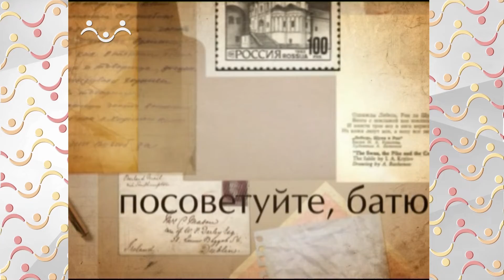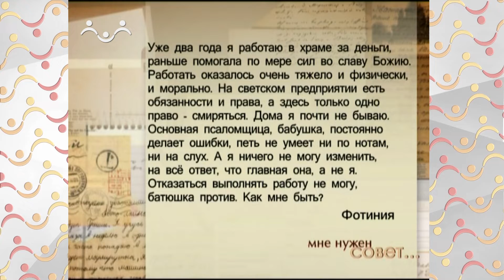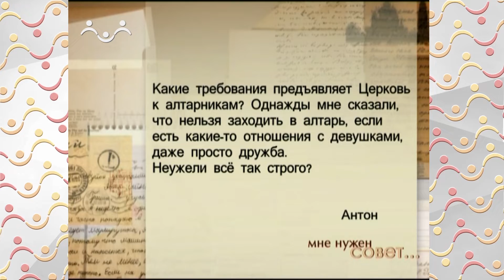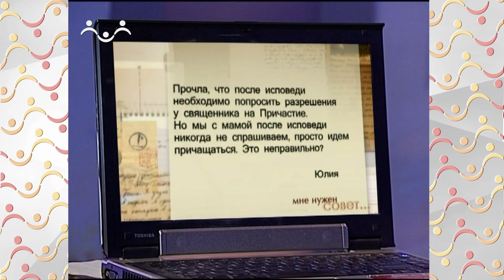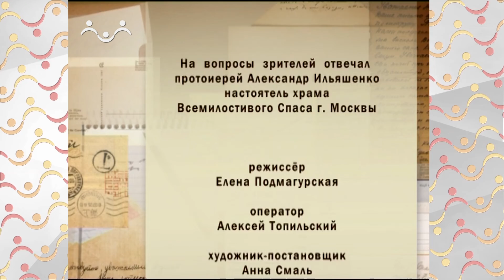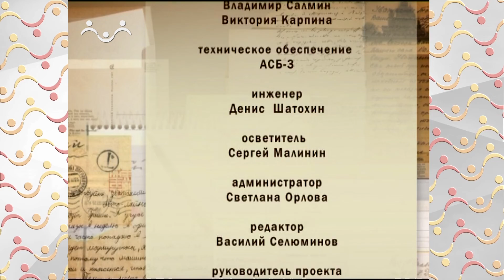Мне нужен совет. Служение в Храме